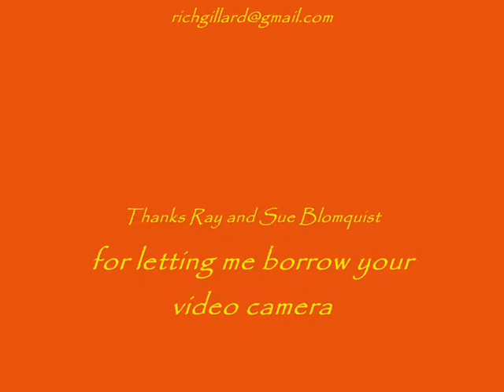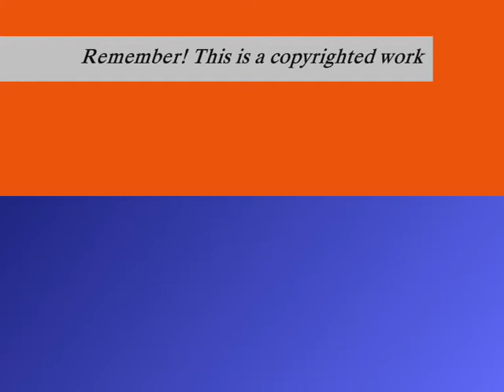The Child in Mary's Arms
A Christmas Song by Richard Gillard

V. 1
Light of the World your light is small
as in the manger you lie,
but the God of grace who loves us all
has put angels in the sky.

Glory! Glory to God,
our Lord who reigns above;
The child who lies in Mary's arms
is token of his love.